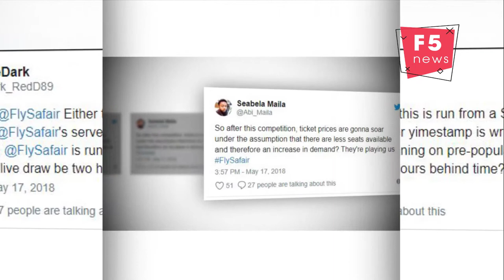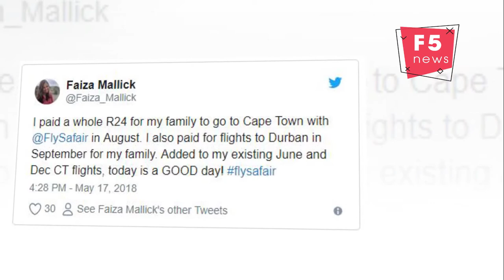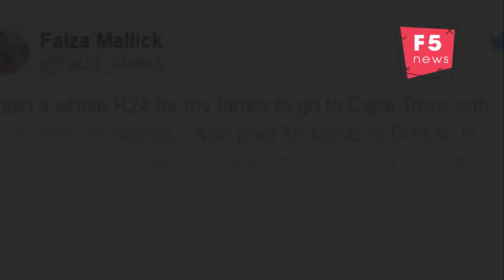DISGRUNTLED CUSTOMERS SHARE FRUSTRATIONS OVER FLYSAFAIR R4 SALE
JOHANNESBURG - South African airline FlySafair has become popular for its dirt cheap annual air ticket sale where customers can make purchases for next to nothing, but while some are lucky to bag a few, those not so lucky are crying foul.
FlySafair holds an annual sale where customers can get tickets for as little as a few silver coins. This year, 30,000 were up for grabs for only R4, but there's a catch.
The airline's website suffered under heavy traffic when the sale first launched and therefore had to launch a digital waiting room where only a few customers would gain entry into the site at a time. The site makes a random selection per batch, so it's essentially a matter of crossing your fingers and not who is first.
The doors to this digital waiting room opened for the first group of customers at 9h00 and tickets sold incredibly quickly. Just before 11h30, the airline announced that the tickets were all sold out.
Unlucky customers took to Twitter to question this process and whether or not it's a PR stunt to get more customers.
FlySafair acknowledges the complaints and says at one stage there were over 260,000 users "sitting in the waiting room" and the airline's call centre also fielded over 2,700 calls, managed over 3,400 WhatsApp text messages and dealt with more than 2,400 Facebook and Twitter comments and questions.
Speaking to Eyewitness News, FlySafair's head of sales and distribution Kirby Gordon says the airline is satisfied with Thursday's sale: "We’re extremely happy with the way the sale went down. Naturally, with only 30,000 tickets available, not everyone who wanted one would be getting one, but the overall result was really great."